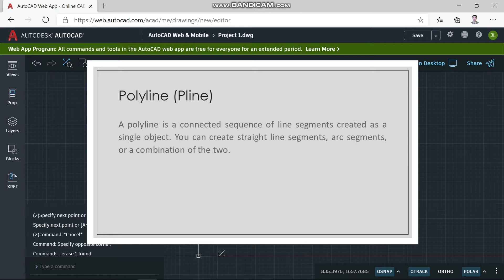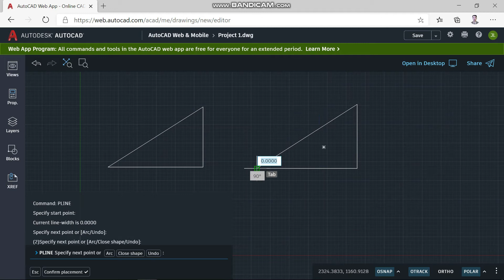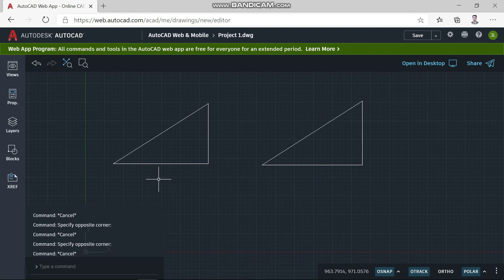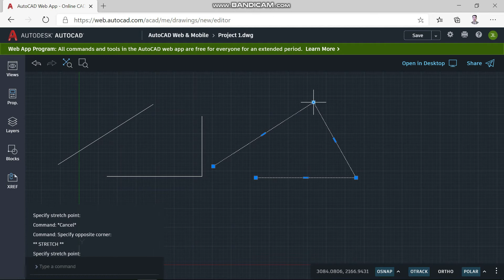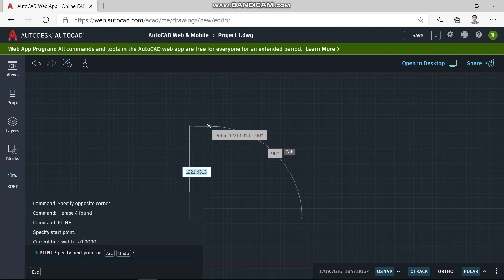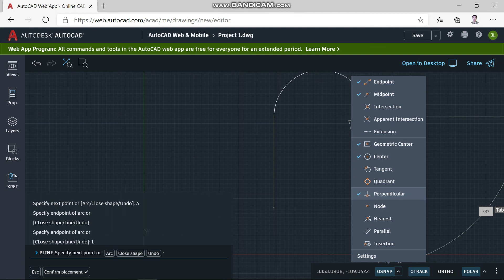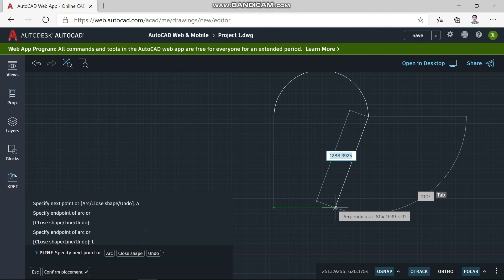Technical Drafting 10 - Creating PLine